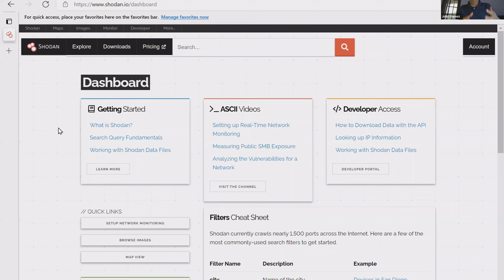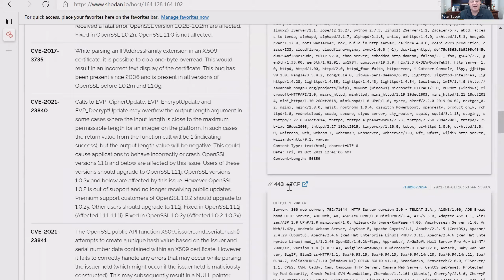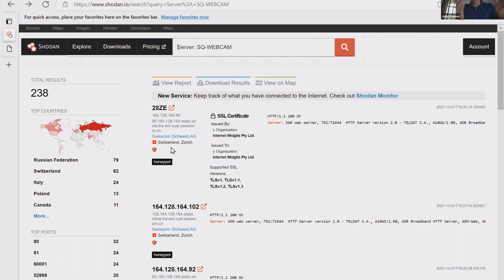PTS, Polymer, and Sensato On Cybersecurity and Ransomware Preparedness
Pete Sacco (PTS Data Center Solutions), Yasir Ali (Polymer), and John Gomez (Sensato) will be discussing how to prepare and protect your enterprise from a ransomware attack.